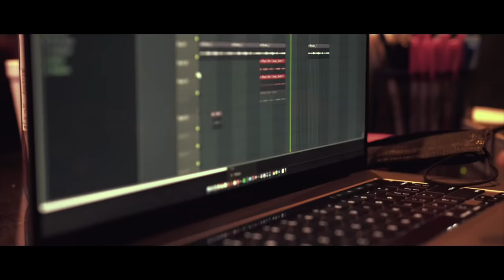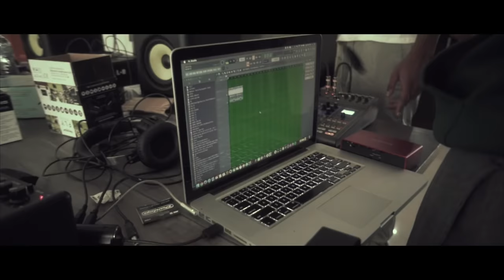Sixtape 2 | The Documentary ft. Blxst, Bino Rideaux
Directed and edited by Direct Devin.